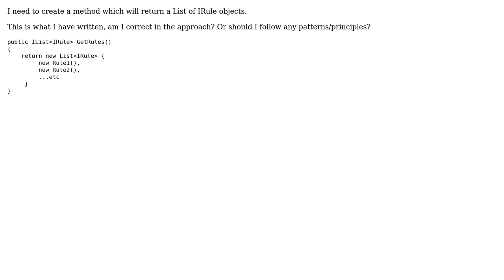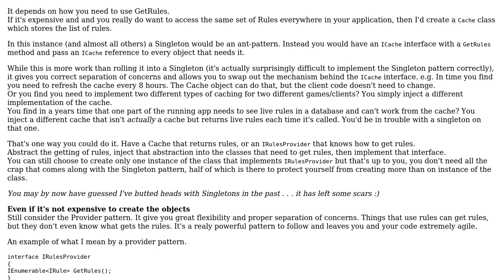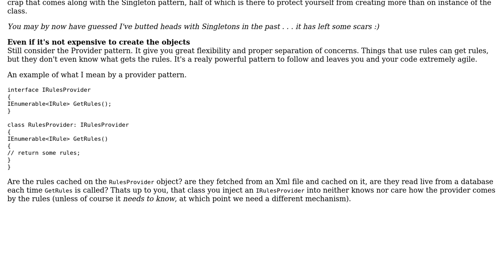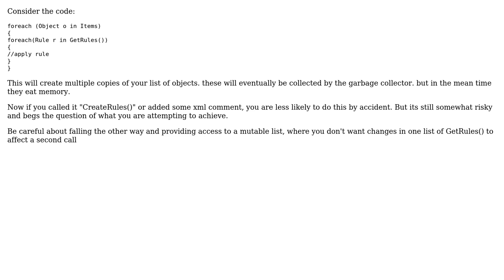Software Engineering: Design method to return List of objects (4 Solutions!!)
Software Engineering: Design method to return List of objects

With thanks & praise to God, and with thanks to the many people who have made this project possible! | Content (except music & images) licensed under CC BY-SA | Music | Images & others | With thanks to user svick user Idan Arye user Ewan user Caleb user Binary Worrier user Bhaskar K and the Stack Exchange Network Trademarks are property of their respective owners. You are responsible for your own actions.